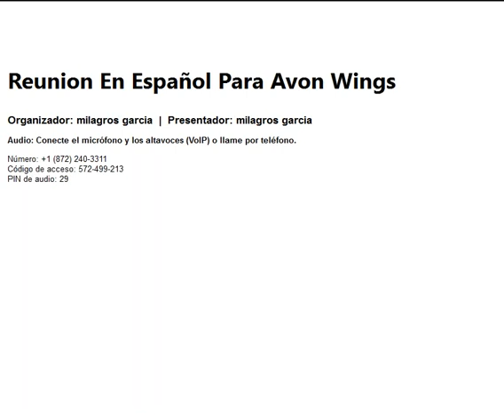3 Tacticas para Aumentar Ventas. En vivo.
Para mas informacion visite o Ud. tambien puede tener un negocio exitoso. Contactenos para mas informacion y como puede ser parte de nuestro equipo Avon Wings.